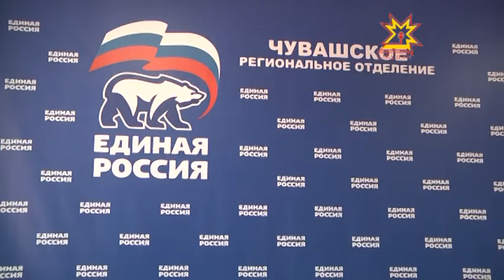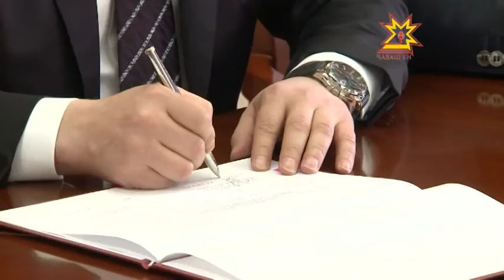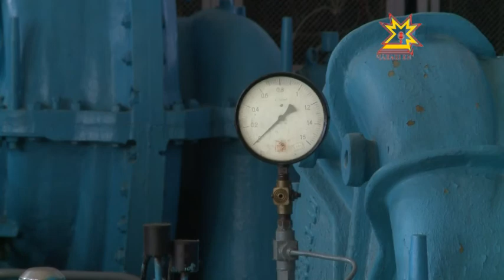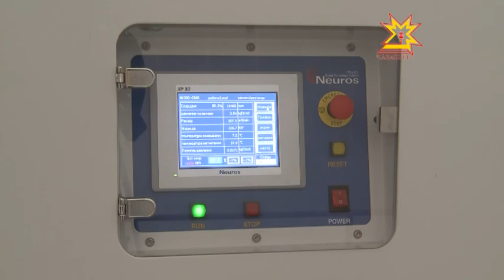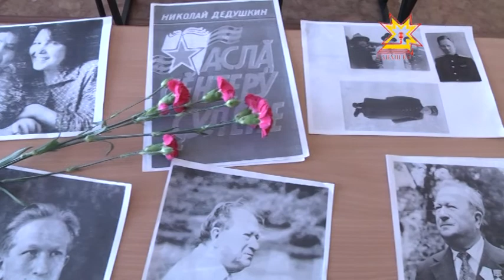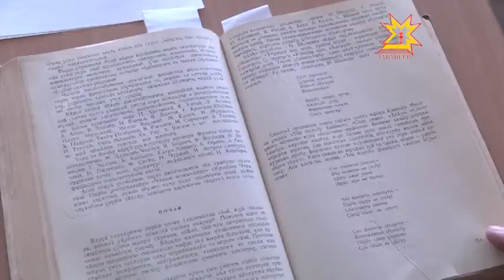Республика 31 03 2015 на русском языке. Дневной выпуск